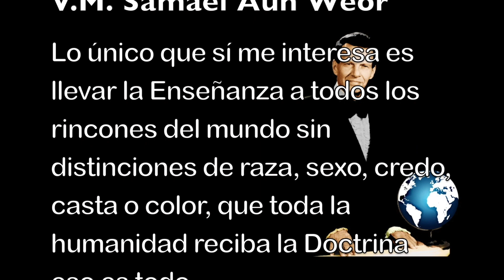Samael Aun Weor se dirige a las juventudes gnósticas año 1974